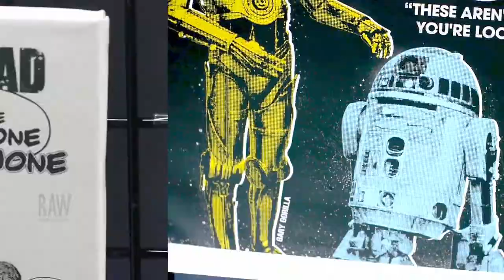Gary Gorilla presented by RAW:Los Angeles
Event: Present
Date: February 18, 2015
Venue: Exchange LA